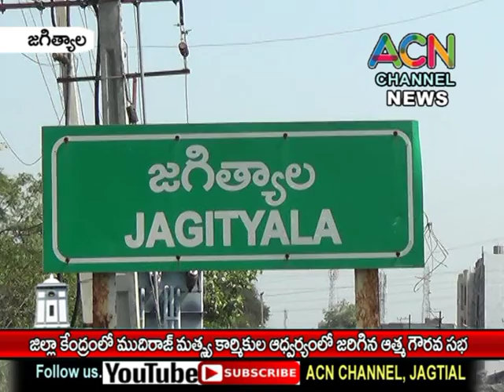జగిత్యాల జిల్లా కేంద్రంలో ముదిరాజ్ సంఘ నాయకులు, మత్స్య కార్మికుల ఆధ్వర్యంలోజరిగిన ర్యాలీ,ఆత్మ గౌరవసభ